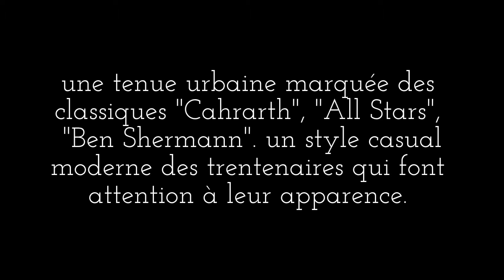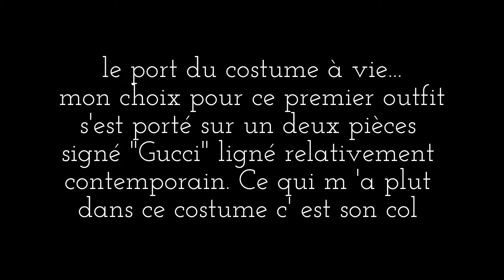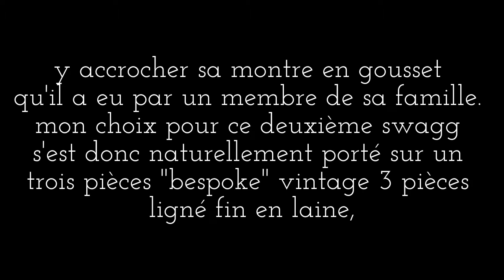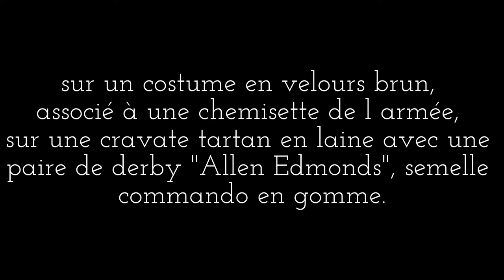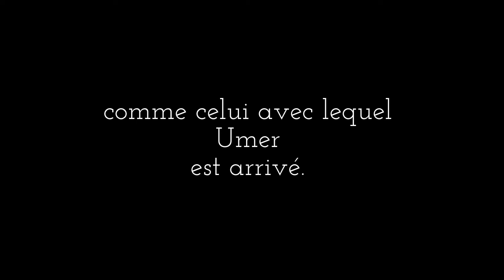Le Swagg de la Semaine 2 - Umer Oner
LE SWAGG DE LA SEMAINE

Voici pour cette nouvelle semaine, notre Swagg de la semaine par Panama-Gomina.
Nous améliorons notre concept, puisque le Baron d'Xl nous proposes le Swagg de la Semaine et donc le Baron ou le Client Swaggé...

Enjoy... and Stay in the mood avec Panama-Gomina